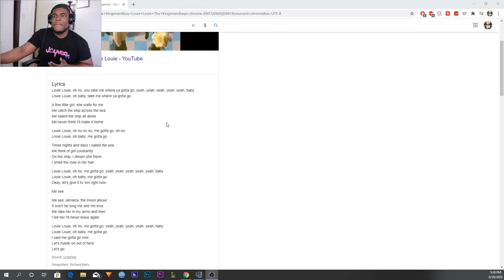The Kingsmen- Louie Louie (REACTION)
Special Thanks to My Supporters:
RJ Johnson
Connie Sloan
Beverly Fox Miller
Carmen M. Miller
Ruth Hendrix
Luna Blu
Peter Q
Lora Harvey
Charmin Carmen
Greg
Bob Short
Robert
Samsbro 1952
Mister_Daniel
Mark Robinson
Paul Pirnus
Kimberly Piecuh
Jackie Haas
Kimberlee Adams
Michxo
Teensy Mom
Sandra
Sandi Adamns
Nicole Lockney
Austin Watts
Loves Taco
Duni Smith
Lisa Fouser
Dylan Morrison
Angelika Birkeneder
No One Special
Ross Hart
Janine Morigeau
Daisie M Hamm
Bryce Goodwin
Dana Thornberg
ding ding
Pauline Niemann
David Murphy
Lisa Nygaard
Miss Mowry
Miss Blondie
Denise A
Zoey aka Savannah
Dan Hunt